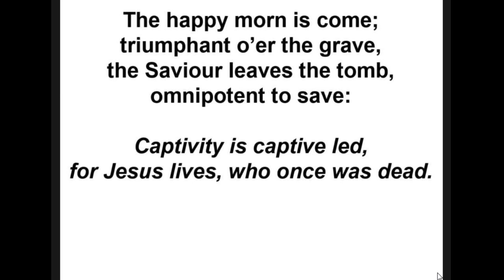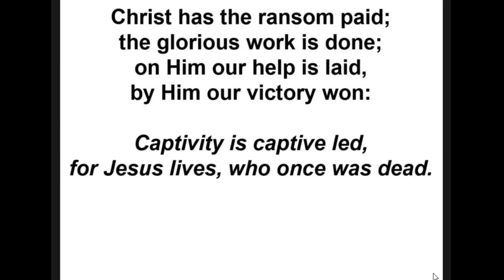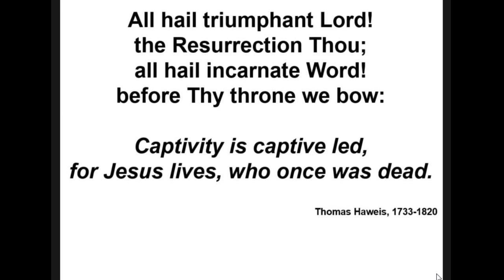The happy morn is come • Thomas Haweis (1733-1820) Christian Hymn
A Christian hymn by Thomas Haweis (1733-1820), titled: The happy morn is come. With lyrics.

All Welcome